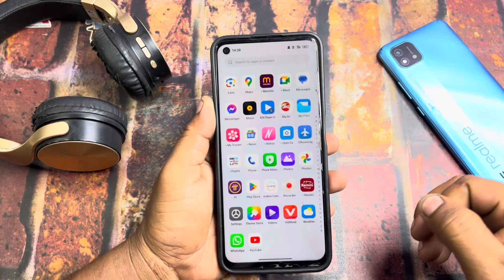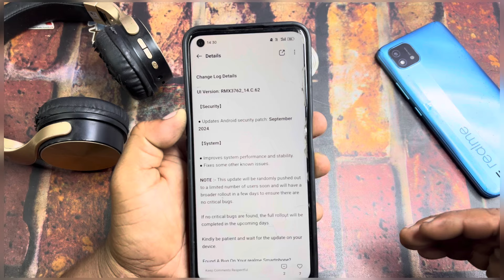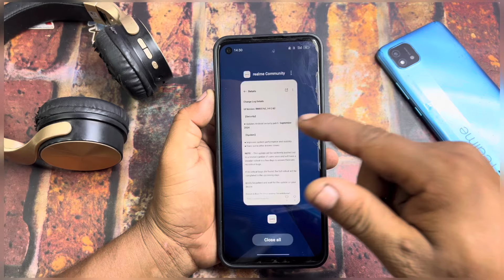Realme C53 September 2024 New Stable Update | Realme C53 Android 14 New Update Features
Realme C51 New stable Update Features
Realme C53 New Update Feature
Realme C51 Realme UI 5.0 New Update
realme android 14 features
realme android 14 features hindi
realme ui 5.0 android 14 features hindi
realme ui 5.0 android 14 features beta version
realme 11x 5g ui 5.0 update new features